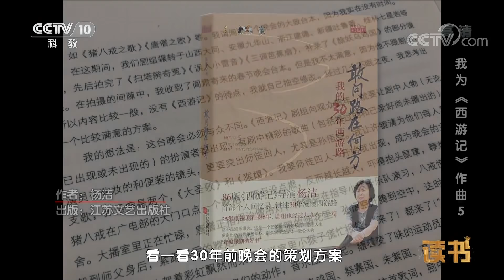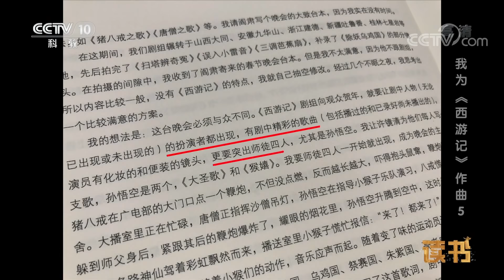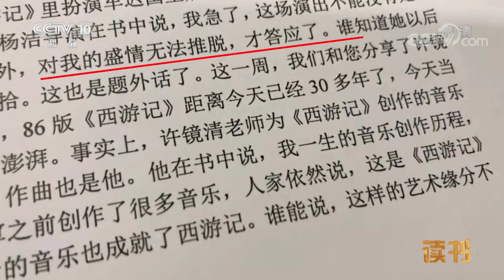《读书》 许镜清《我为〈西游记〉作曲》 神奇的《齐天乐 ·〈西游记〉春节联欢晚会》 20181122 | CCTV科教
本期节目主要内容：他是作曲家许镜清，独自包揽86版《西游记》中14首歌曲、33段配乐。打开这本书，走进作曲家鲜为人知的生活，感受作曲家坎坷艰难但又追梦不止的心路历程。